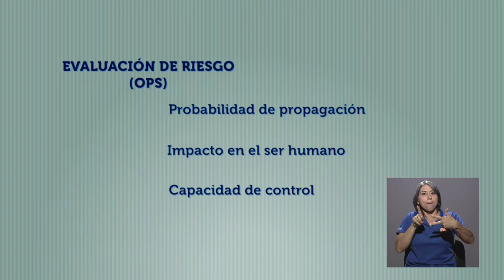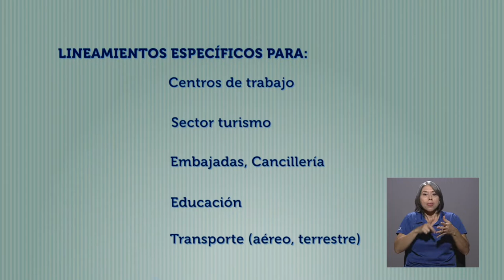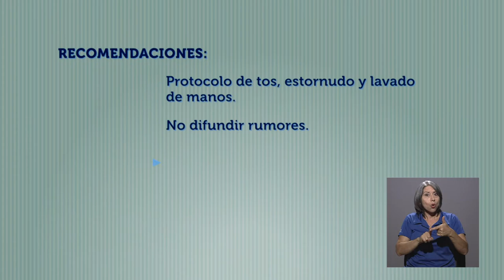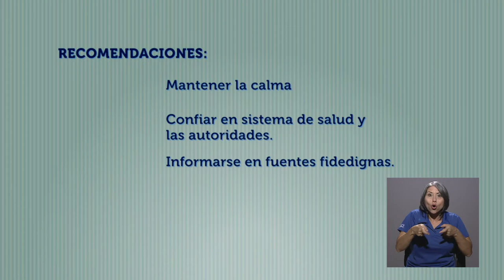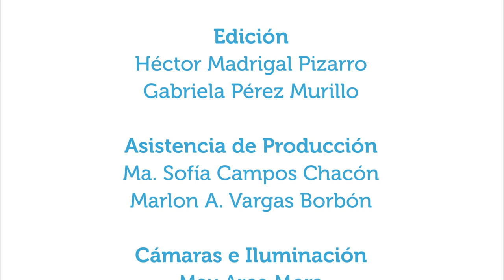Acciones en salud frente al coronavirus (Parte 1)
12feb2020. Este capítulo es la primera parte de dos entrevistas acerca del coronavirus que surgió a finales del año 2019. En Vivir Mejor conversamos acerca de cómo se prepara Costa Rica y cómo se pueden preparar las personas individualmente frente al nuevo coronavirus con Priscilla Herrera, directora general de salud del Ministerio de Salud, y María Dolores Pérez, representante de la OPS.